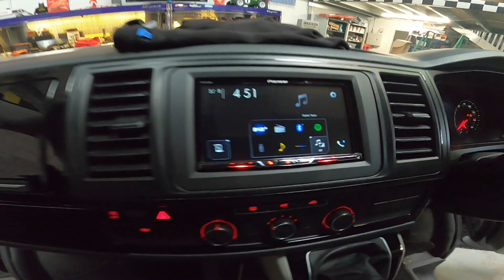pioneer sphda230dab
teaching a 5 year old to wire up a pioneer